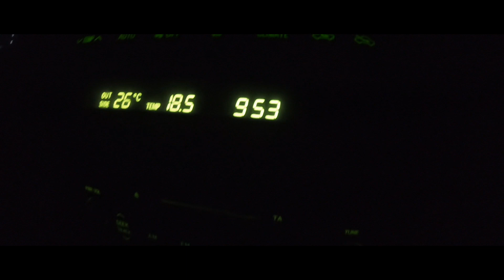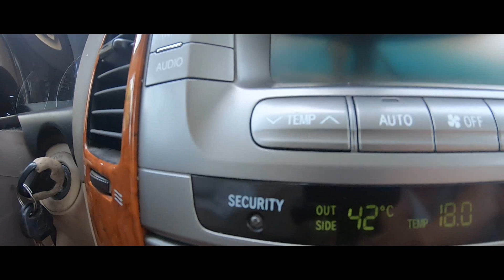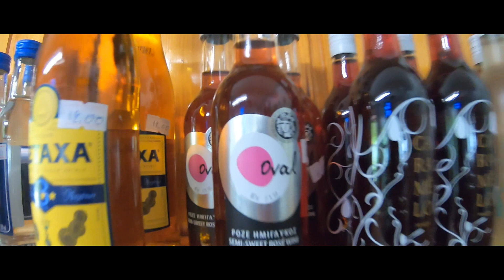Grecja 2021 rodzinnie z dzieciakami, plaża, góry.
2 tygodnie
2 rodziny
2 auta.
4 dorosłych
4 dzieciaki
5240 km
OffroadPiaseczno Offroadstory.pl
Grecja Lazy.
Blaklader Cobra Novol Husar Winch Dometic Neo Tools

Odwiedzilismy-
Półwysep Chalkidiki
Olimp
Meteory
I dużo plaż i mało jazdy :-)
Plus coś tam po drodze.

Chcecie wiedzieć gdzie spaliśmy? albo gdzie byliśmy podajcie min i sec filmu w ramach wolnego czasu podrzucimy info.